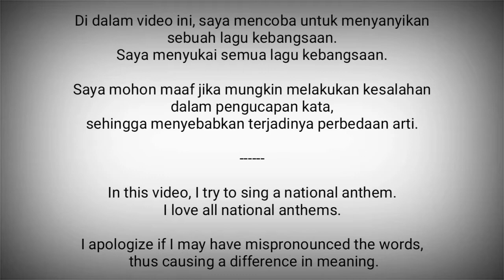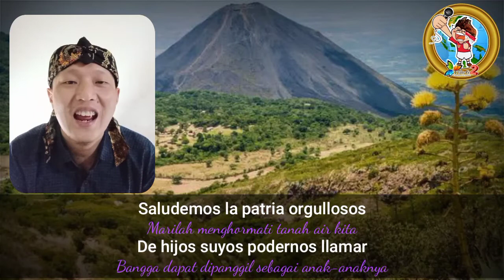El Salvador National Anthem - Himno Nacional de El Salvador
Himno Nacional de El Salvador adalah lagu kebangsaan El Salvador.

Lirik : General Juan José Cañas
Diadopsi :
Pertama kali, 15 September 1879
Secara resmi, 11 Desember 1953

El Salvador adalah negara di Amerika Tengah.
Ibukota : San Salvador

Sumber :
- Wikipedia